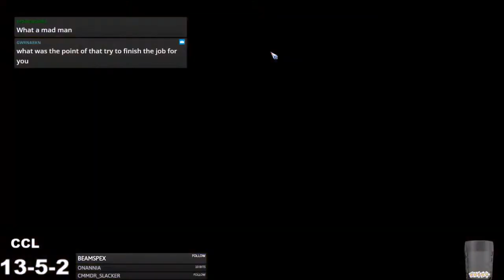Blood Bowl 2 - TEAM FANTASTIC X vs. Dark Elves - Match 21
Jimmy Fantastic's Chaos vs. Dark Elves